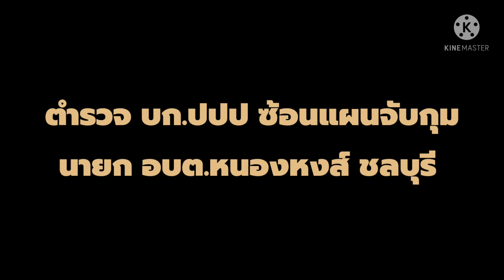จับสด! บก.ปปป.ซ้อนแผนจับกุมตัว นายก อบต.หนองหงส์ ชลบุรี เรียกเงินสินบน 1 แสน | สำนักข่าวอิศรา